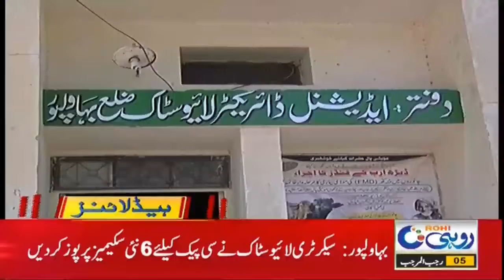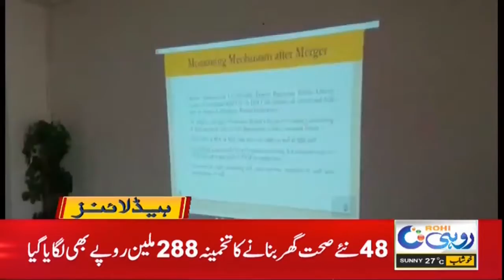11pm News Headlines | 18 Feb 2021 | Rohi